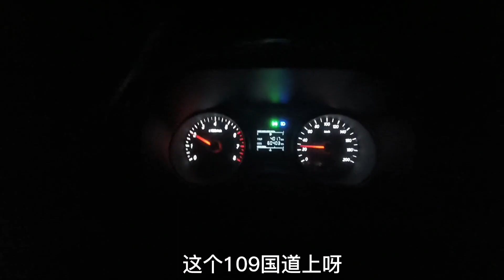分别在即，丽娜煎牛排给大家吃，两天两夜不睡觉连夜跑出西藏【木公旅拍】